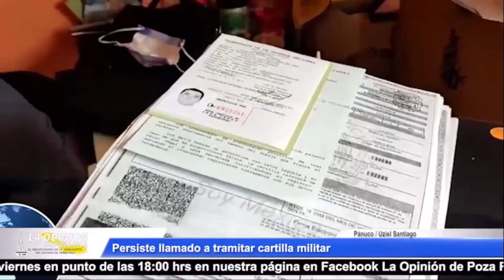Persiste llamado a tramitar cartilla militar en Pánuco